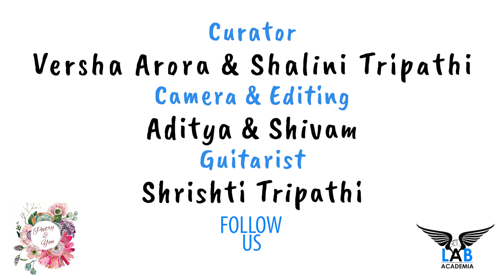Twist Sandook Ka | Divya Mishra | Poetry and You | Unwind Poetry and Storytelling | Lab Academia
Twist Sandook Ka by Poet Divya Mishra is a story of the journey which is called life. This Poetry will take you to an emotional roller-coaster ride of relationship, unforgettable memories and every emotion a human can feel throughout his/her life.

Basically through the poem "Twist संदूक का", the poet is illustrating the link between life and memories. The good or bad ones whatever they are they make you, they frame you up and they are treasured forever in that संदूक that is your heart. This is a very light hearted poetry where Ms. Divya is depicting life as a book and it's incidences are the pages of that book. These pages might be colorful or blank but they are preserved right there in that "संदूक".

This Hindi Kavita will definitely bring a smile on your face and you will realize that some memories will never fade away.

Poetry and You organized it’s season – 7 on 11th May 2019 at Atamjeet Institute of Dance and Arts, Prayagraj. Number of senior Artists along with emerging poets participated and expressed themselves through the art of Poetry and Story-telling.

Credits:
Written & Performed by: Divya Mishra

Curated by: Shalini Tripathi & Versha Arora

Shot by: Aditya Jaiswal and Shivam Mishra

Special Thanks to Atamjeet Institute of Dance and Arts